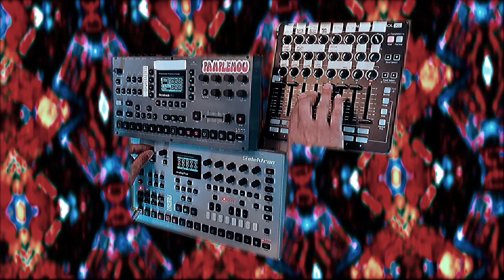JAM 2023 #06 (Rhythmically Contemplative)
[FR]  English below ⬇️
🧠 Entre break et electronica, l'ambiance est assez linéaire, mais inspirante. Je pense qu'avec un vrai arrangement (et pas 2 patterns qui se courent après 😁) ainsi qu'une belle évolution et plus de variations mélodiques, il y aurait de quoi raconter une histoire rythmiquement contemplative 🤔 (ça ne veut presque rien dire 😜).

💬 Et vous, qu’est-ce que ça vous inspire, comment verriez-vous sa version évoluée (je fais des morceaux Pokémons apparemment ...?!)

💡 L'octatrack gère le BPM général et toute la partie rythmique, comme d'hab !
L'analog Four s'occupe des éléments mélodiques, basse et synthés.

⚙️ La basse, les synthés et l'octatrack sont enregistrés séparément via une Motu ultra lite mk3 sur Logic X. Quelques EQs pour rehausser certaines fréquences. L'ensemble est ensuite masterisé via Landr.

[EN-auto-translate]
🧠 Between break and electronica, the atmosphere is quite linear, but inspiring. I think with a real arrangement (and not 2 patterns chasing each other 😁) as well as a nice evolution and more melodic variations, there would be enough to tell a rhythmically contemplative story 🤔 (it almost doesn't mean anything 😜).

💬 What about you, what does it inspire you, how would you see its evolved version (I do Pokémon pieces apparently ...?!)

💡 The octatrack handles the general BPM and the whole rhythmic part, as usual!
The analog Four handles the melodic elements, bass and synths.

⚙️ Bass, synths and octatrack are recorded separately via a Motu ultra lite mk3 on Logic X. Some EQs to enhance some frequencies. The whole is then mastered via Landr.